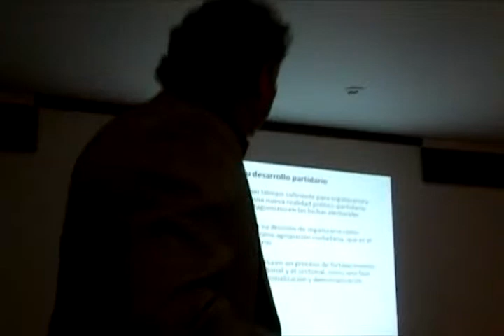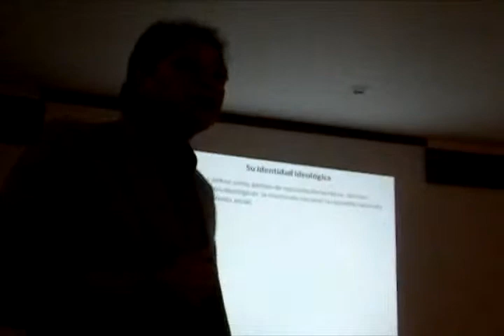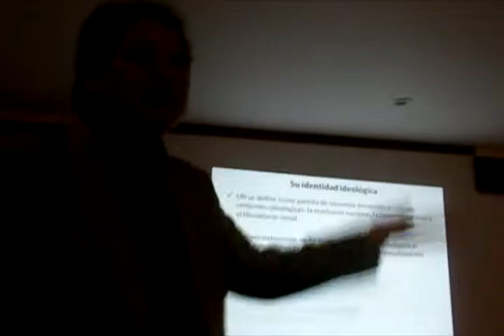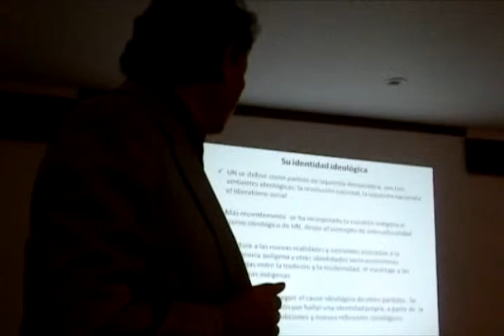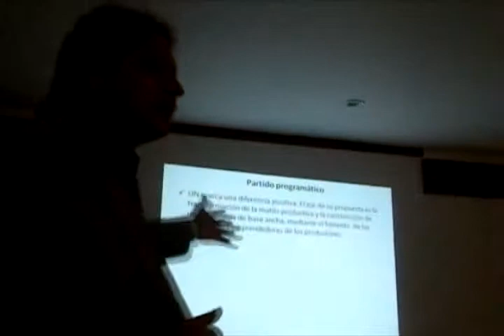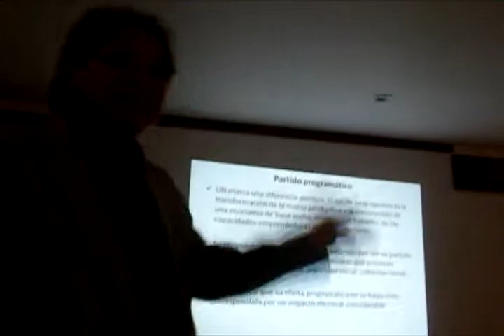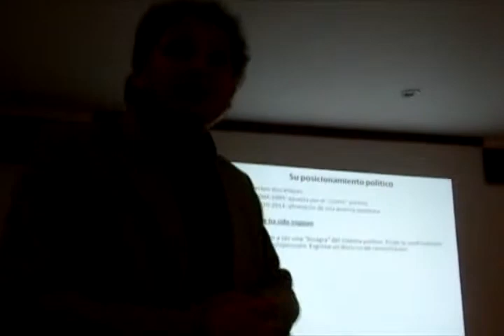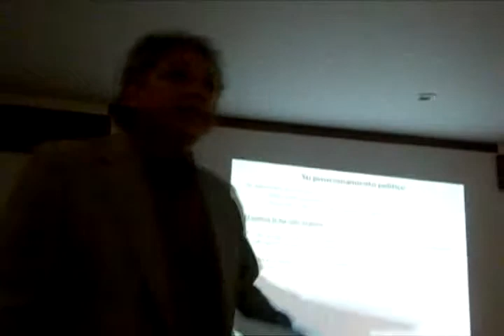Henry Oporto - Unidad Nacional, la renovación dentro del sistema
Unidad Nacional, según el sociólogo Henry Oporto, es un partido político en construcción cuyo desafío es dotarse de una estrategia de poder consistente, efectiva y viable. En este video, Oporto contextualiza la historia de UN, repasa el presente y da a conocer sus desafíos.